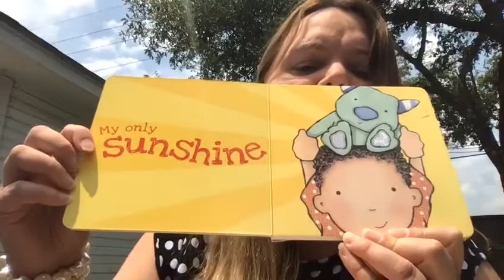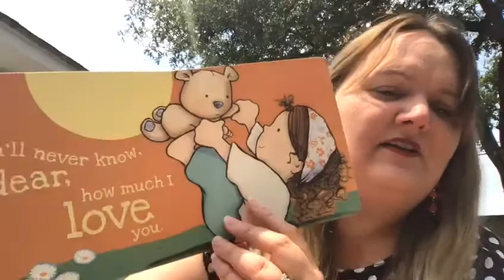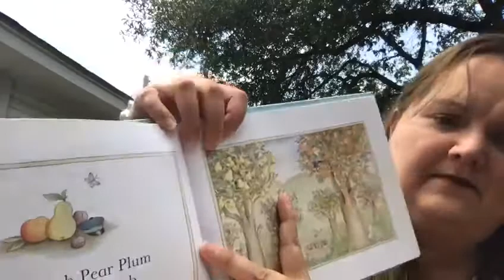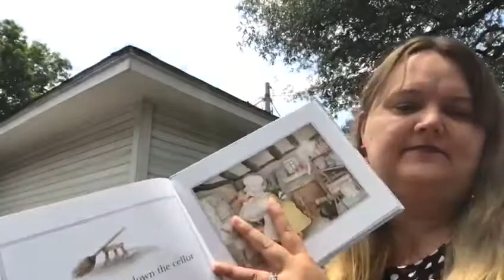Tree Frogs - Video #7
Ms. Elaine, 5/5/2020